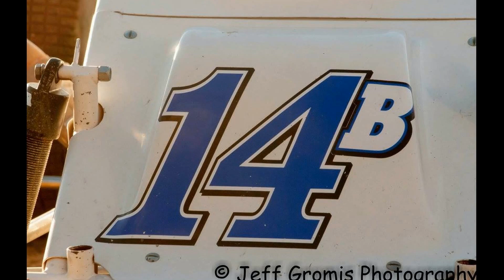2017 Gator"DIRT"Nationals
2017 Gator"DIRT"Nationals Division II midget race